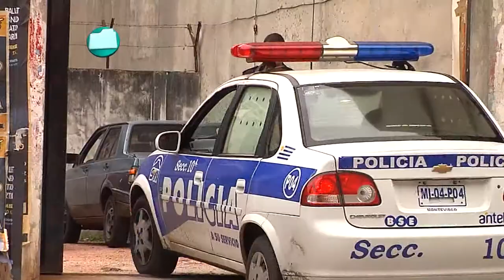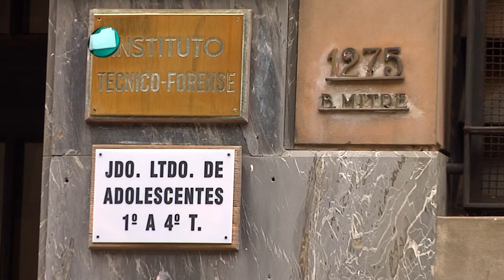Niña de 9 años denunció a su madre por maltrato; la mujer fue procesada